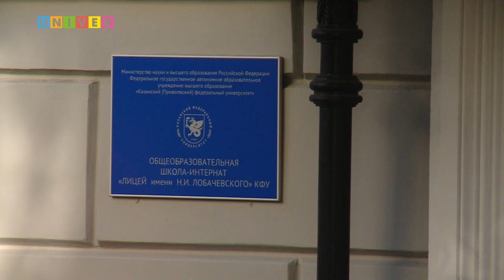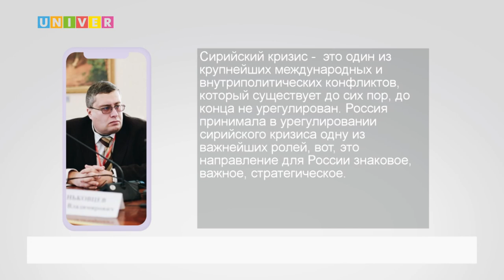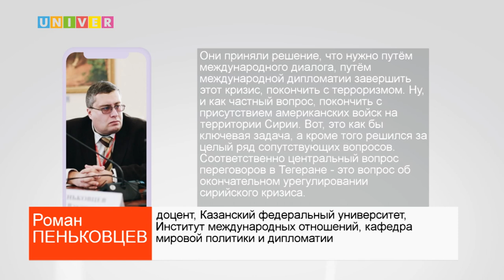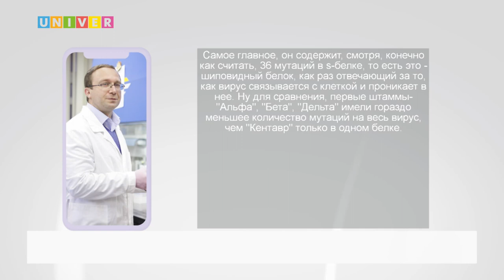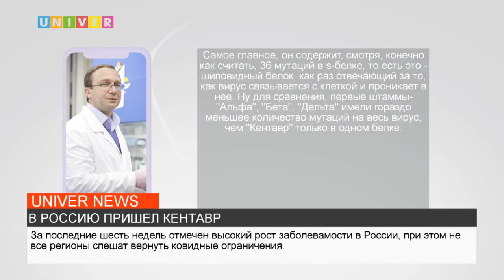НОВОСТИ КФУ ОТ 20.07.2022